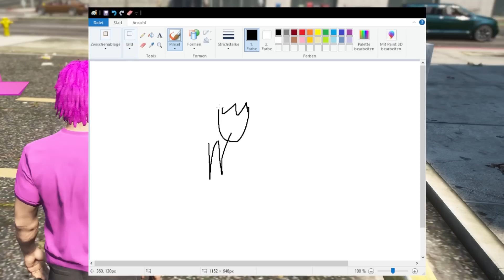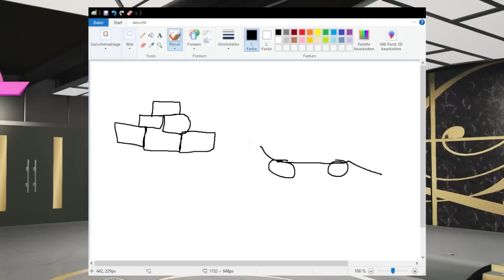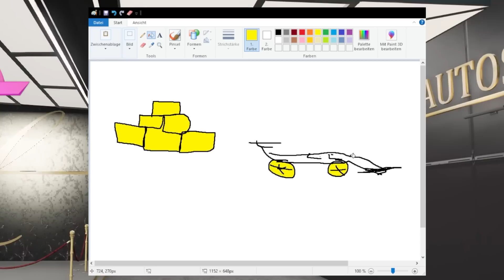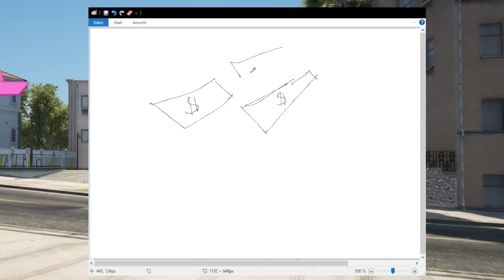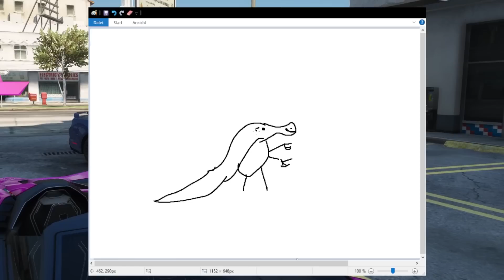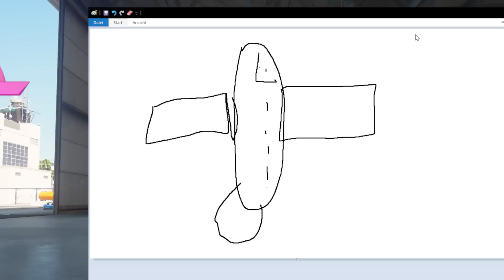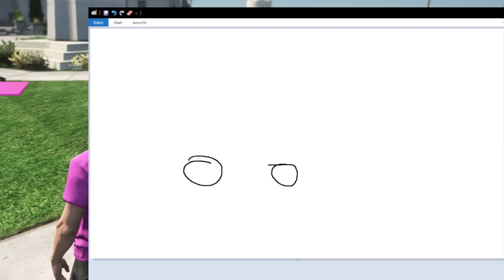Was Immer ich ZEICHNE wird REAL in GTA 5! (Part 2)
⭐Wir spielen GTA 5 Roleplay und was immer ich zeichen wird real part 2